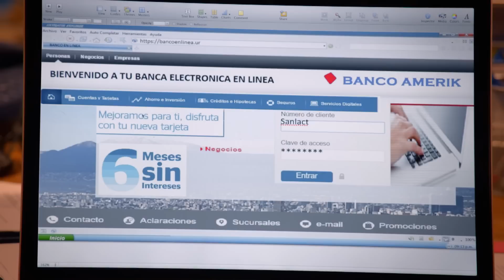¡Alejandro es acusado de fraude! - Las Amazonas*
Elías arma un plan para poder culpar a Alejandro de los fraudes que han ocurrido en la empresa y es Victoriano quien le informa a Dian que es Alejandro el defraudador, señalamiento que ella no cree. Sin embargo, Alejandro es detenido. ¿Logrará demostrar su inocencia?

Las Amazonas es la historia de un gran amor entre Inés y Victoriano que por jugarretas del destino, y la maldad de Loreto, se vieron separadas y vueltas reunir por la fuerza de su amor. Ahora Diana, Casandra y Constanza, hijas de Victoriano, buscarán su propia felicidad. Descubre cuáles serán los obstáculos de estas tres amazonas de lunes a viernes 07:30 pm por el Canal de las Estrellas.

Escenas impactantes, amores, villanos, bodas , besos, cachetadas, avances, capitulos completos, horas y horas de Telenovelas en este canal.